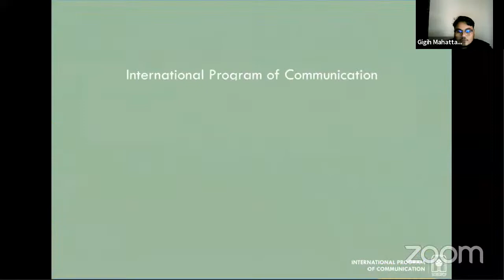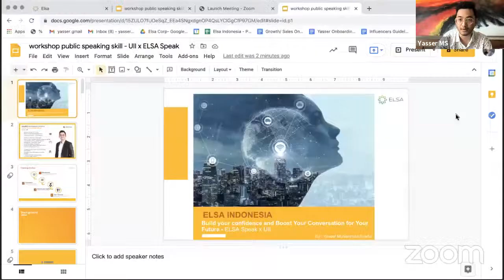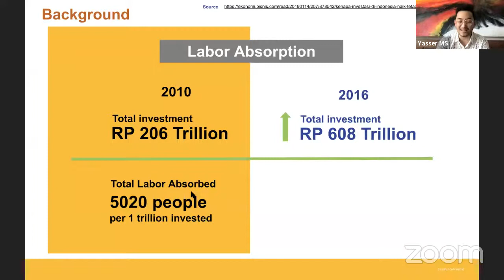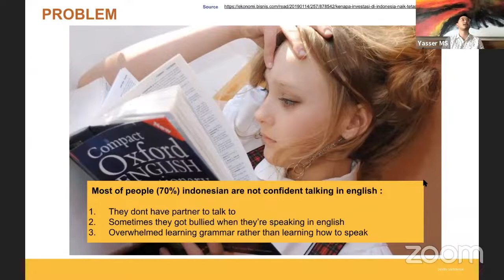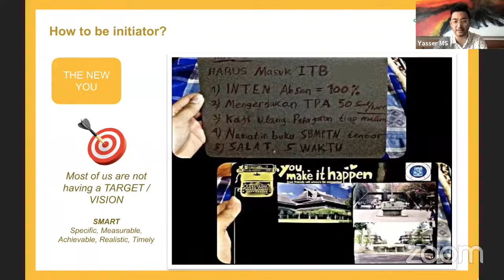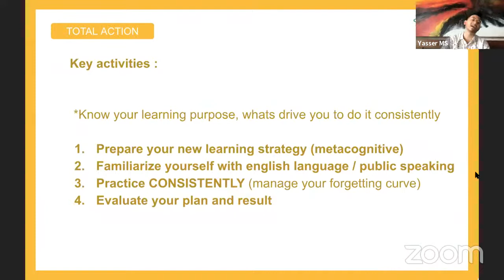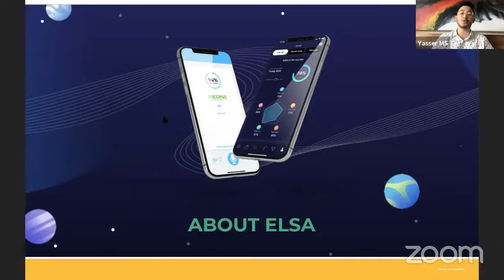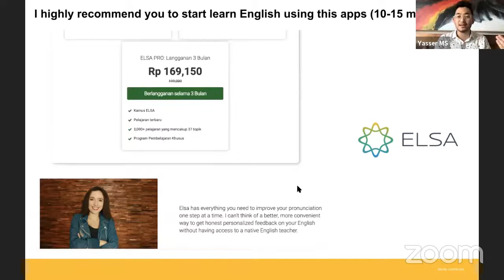Workshop "Buliding your Confidence with Enhacing the Public Speaking Skills"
Workshop Public Speaking Skills with Elsa Speak "Buliding your Confidence with Enhacing the Public Speaking Skills"
1.00 PM (UTC + 7)
Speaker: Yasser Muhammad Syaiful (Country Head at Elsa. Corp)